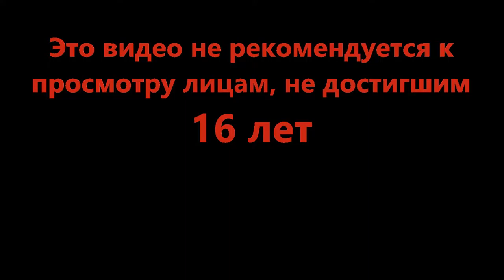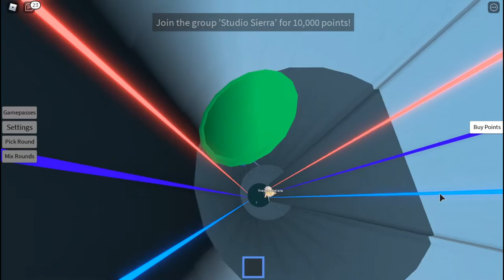Очень нелогично, но весело - Would You Rather..? (Roblox)